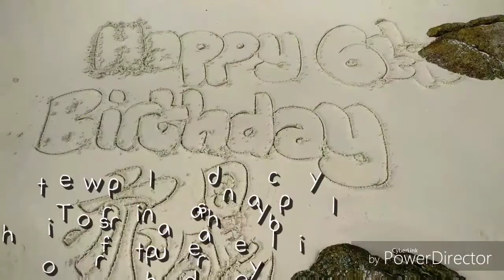Perhentian Island Trip 2017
3 days 2 nights staying @The Barat perhentian Island, Free & Easy with 2 snorkeling activities.